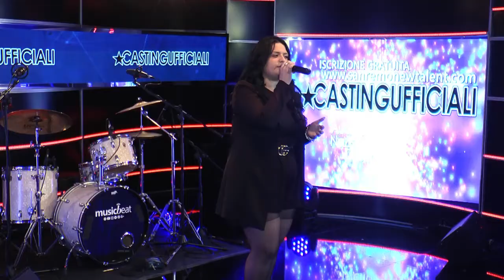LILIANA PALMIERI Esibizione Audizioni Nazionali Dirette SNTW2021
Esibizione alle Audizioni Nazionali Dirette by Casting Ufficialiper la valutazione e il successivo step : SANREMO NEWTALENT.Il concorso nazionale canoro più seguito dai talenti emergenti.Primo Premio : €20.000 in promozione e visibilità.Audizioni televisivo di intrattenimento e attualità in onda su SKY e su 30 canali regionali a copertura nazionale.Raggiunge oltre 1 milione di contatti.Ideato e prodotto da Devis Paganelli (@devispaganelli), il Boss dei Casting, ex direttore casting degli studi televisivi di MTV a Milano e direttore risorse artistiche per Fashion Tv.